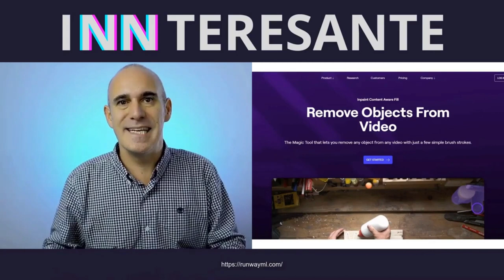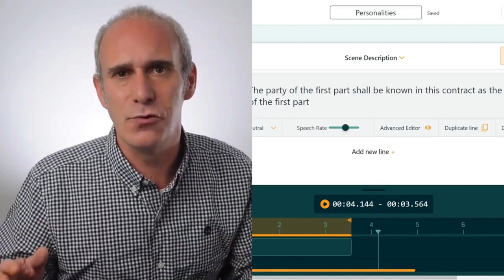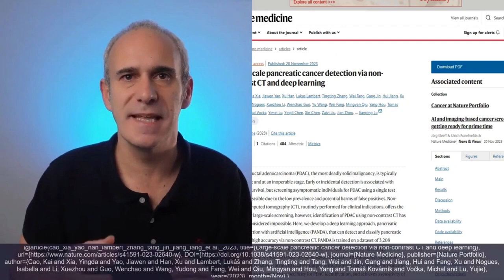Los avances más increíbles de la Inteligencia Artificial en 2023